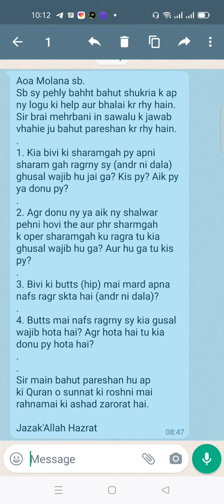Biwi Ki Pechli Sharamgah Main ragae Kar Farig Huna Kaisa Hai ! Molana Masood Nqd